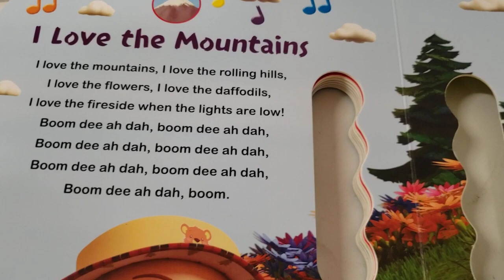Cocomelon|Nursery Rhymes|mountain song|@CoComelon#shorts#viral#amazing#mountain#coco